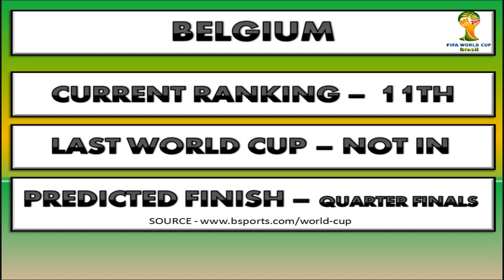Watch World Cup 2014: Group H - Analysis and Predictions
Watch World Cup 2014 is a new series based on the Brazil 2014 World Cup. Here we predict the fates of the group H teams; Belgium, Algeria, Russia and Korea republic.